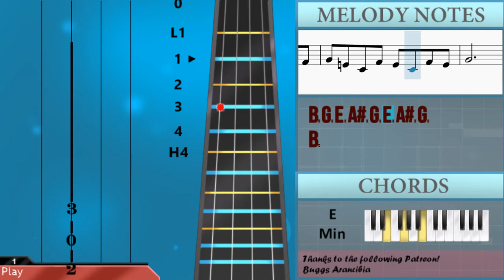How to play Jolyne's Theme (Jojo's Bizarre Adventure) by Yugo Kanno on Cello (Tutorial)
The easiest way to learn how to play Jolyne's Theme (Jojo's Bizarre Adventure) by Yugo Kanno on the cello. It's a cello tutorial for Jolyne's Theme (Jojo's Bizarre Adventure) by Yugo Kanno.

EasyCelloLesson teaches you to play the your favorite instrument, through easy and simple animation so that you too can learn how to play Jolyne's Theme (Jojo's Bizarre Adventure) by Yugo Kanno on the cello easily. A cello tutorial with visual animation graphic.

Chords of Cello arrangement:
E Min   E Min   E Min   E Min   C Min   E Min   E Min   E Min
E Min   B Maj   G Maj   A Maj   F Maj   E Min   B Maj   C Maj
F Maj   B 7 Sus 4   B Dom 7   E Min   B Maj   G Maj   A Maj
F Maj 7   B 7 Sus 4   B Dom 7   E Min   E Min   E Min   E Min
C Min   E Min   E Min   E Min   E Min

Melody notes of Cello:
B2 G2 E2 A#2 G2 E2 A#2 G2
B2 G2 E2 A#2 G2 E2 C3 A#2
B2 G2 E2 C2
E3     B2     E3
D#3     B2
D3     E3     D3
C#3   B2   A2   A2 B2
C3   D3   D#3 E3   B2   G2
A2   B2   C3 B2   A2   G2
F2     G2 A2   C3   A2
B2         B2 C3 D3 D#3
E3     B2     E3
D#3     B2
D3     E3     F#3
E3     A3   G3   A3
B3   A#3   A3 B2   A#2   A2
G2     D#3     A#2 A2 G2
E2   A#2 G2 E2 A#2 G2
B2
E2